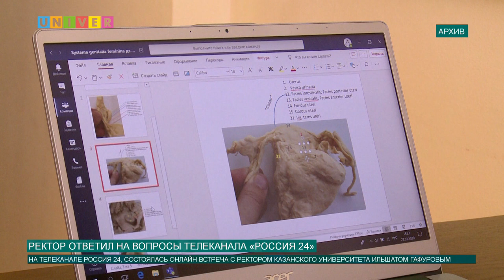РЕКТОР КФУ ОТВЕТИЛ НА ВОПРОСЫ ТЕЛЕКАНАЛА РОССИЯ 24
На телеканале Россия 24, Александр Кареевский с экспертами обсудили ситуацию с коронавирусом. Гостем пятой студии, в режиме онлайн, стал ректор Казанского федерального университета Ильшат Гафуров, который ответил на вопросы ведущего.